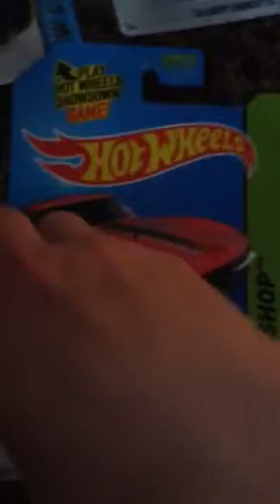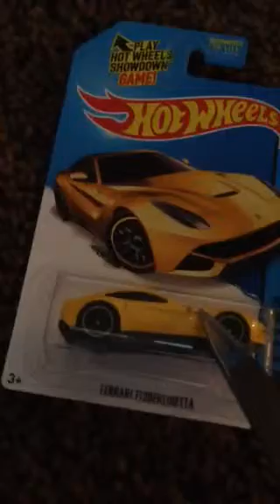Hot Wheels unpack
Unpacking my new Hot wheels -Awesome!!